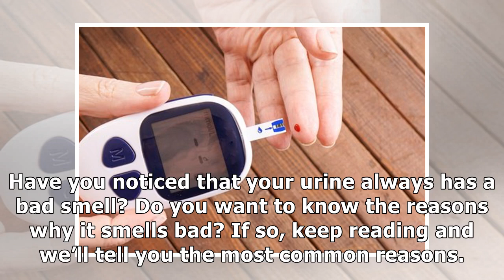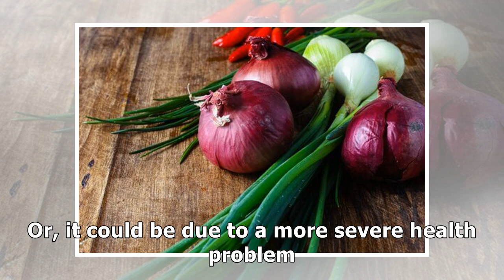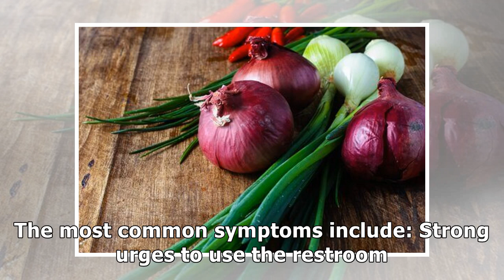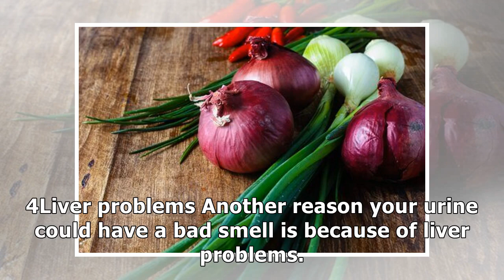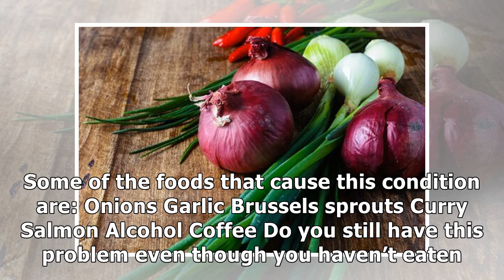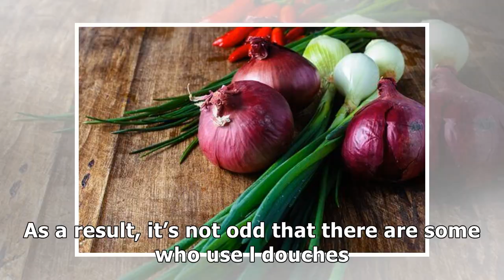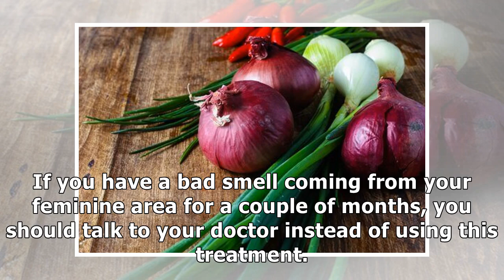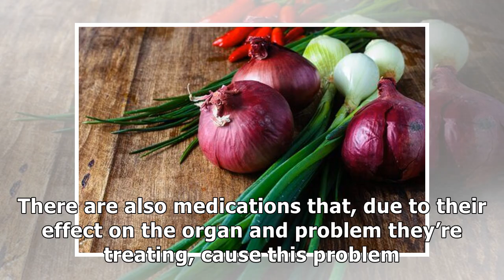8 reasons your urine smells bad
8 reasons your urine smells bad

Bad smelling urine is usually due to your diet or dehydration. However, if it lasts for a long time, it's best to see a specialist to determine if there are more severe problems. Have you noticed that...